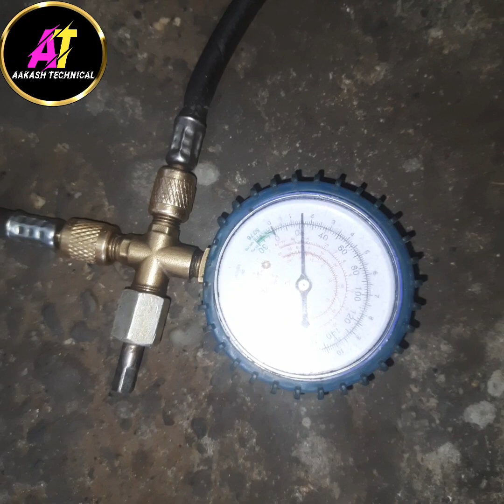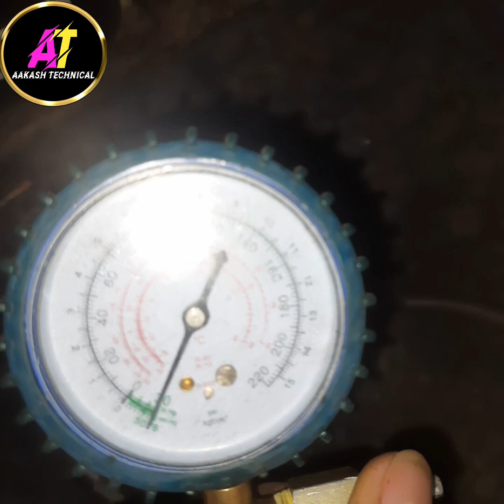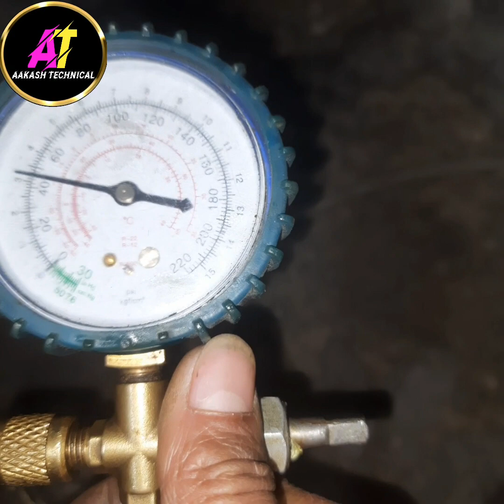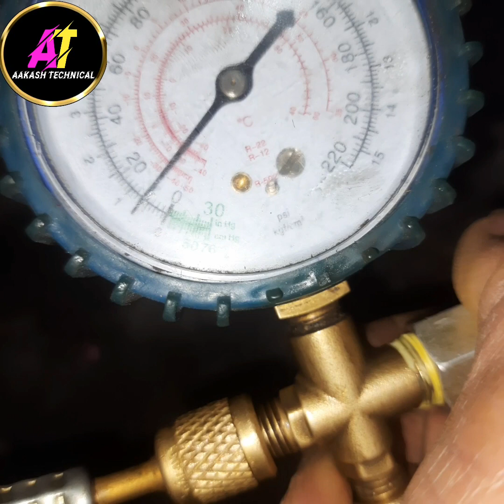फ्रिज मे फ्रीजर को कैसे लगाएं!! how to install evaporator in refrigerator.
your Quries ===
fridge ka freezer
aakash technical
akash technical
technical aakash